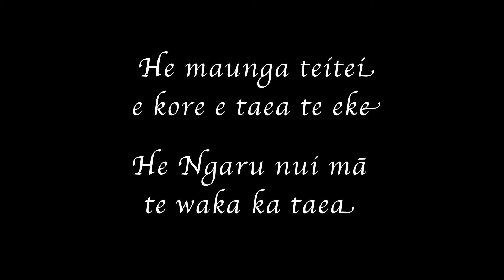Te Matau A Maui